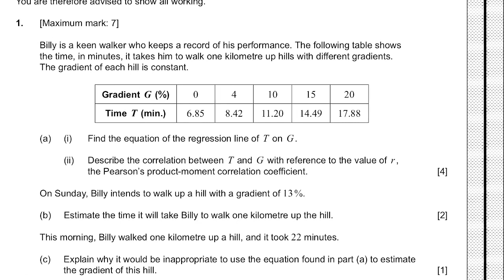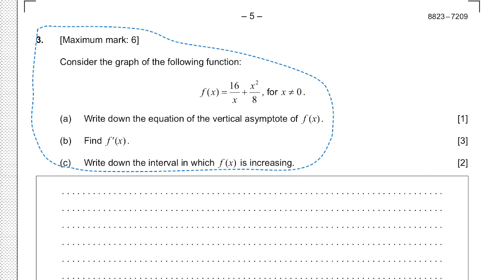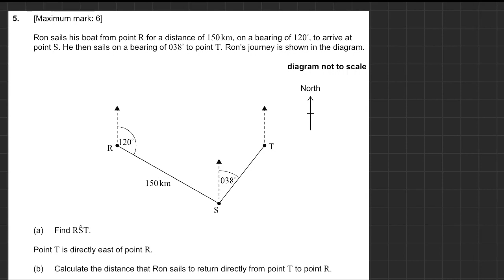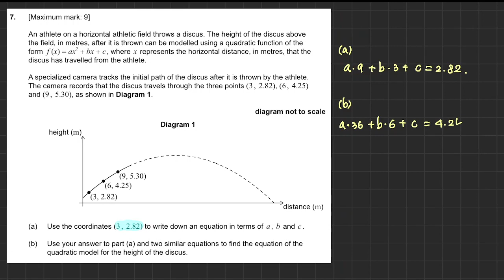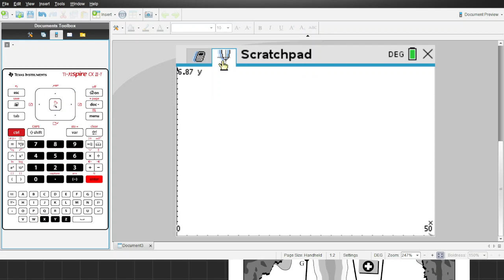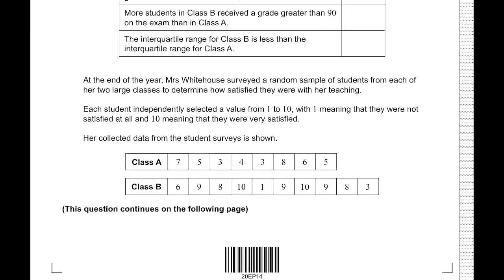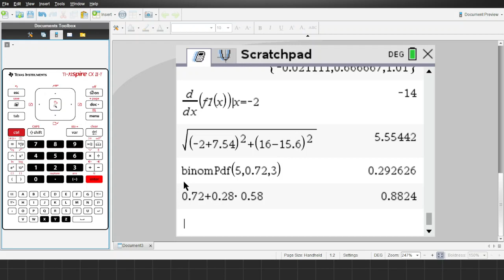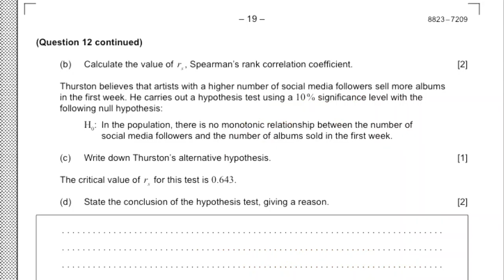[한국어][IB MATH PAST PAPER] AI SL 2023 NOV TZ0 PAPER 1 기출문제 풀이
N23/5/MATHY/SP1/ENG/TZ0